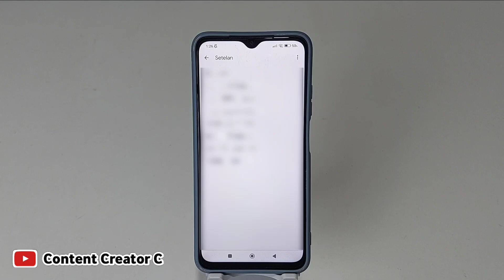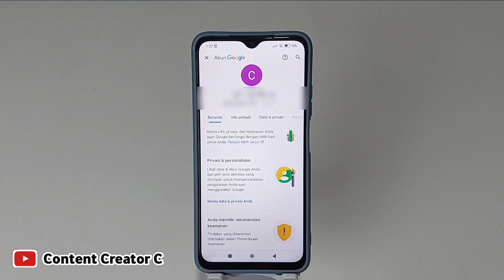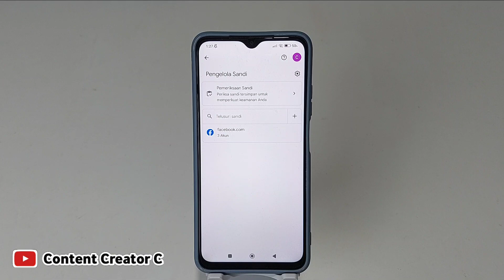Cara menghapus Kata sandi Instagram yang tersimpan di google | Terbaru 2024